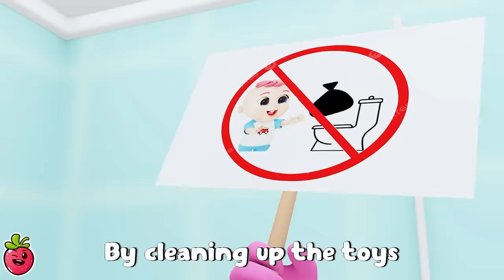Potty Training Song 😈 Where Is My Potty | Funny Kids Songs | Bibiberry Nursery Rhymes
✨ Lyrics:
This is the toy I love to play
It’s my car, my favorite car
Play with car is so fun

Oh no baby, it’s so messy
Put the car in the toy box
You have to keep the room tidy
By cleaning up the toys

It’s my doll, my favorite doll
Play with doll is so fun

Put the doll in the toy box

Building block, my building block
Building block is so fun

Put your toy in the toy box

Remember kid, don’t be messy
When you don’t play with your toys
Hi Kids!😊
Dance and Sing Along with BibiBerry
You will learn good habits with funny stories for kids and listen to our funny songs. 💖

0:00 The Cleaning Song
2:21 Eating Song
4:31 Five Little Trucks
6:58 Rain Rain Go Away
9:25 Five Little Monkeys Jumping On The Bed
About BiBiBerry - Nursery Rhymes:
In the BiBiBerry - Nursery Rhymes, Bibi and his family inspire kids to experience true friendship, care, creativity, and imagination in smart and a fun way. Through our videos, kids around the world can learn about colors, letters, life skills, good habits, safety tips, and more in educational way and a fun.
Let's play, learn and sing with Bibi and his family. 😊